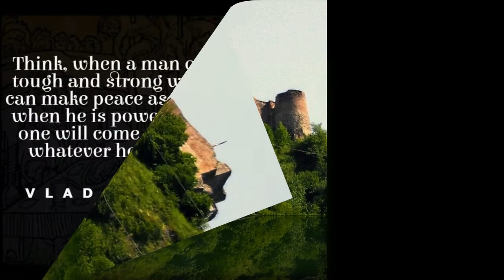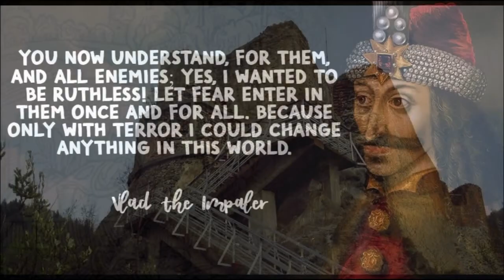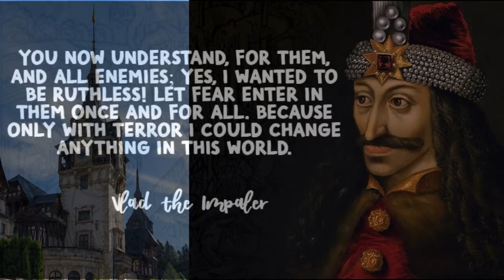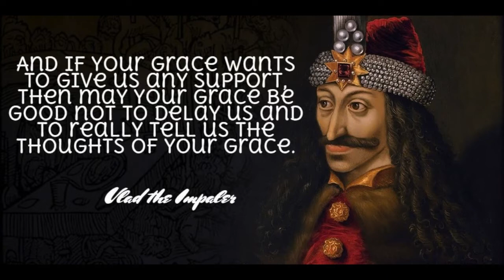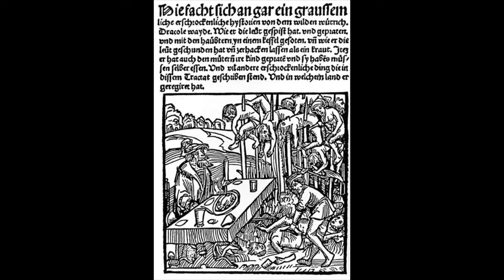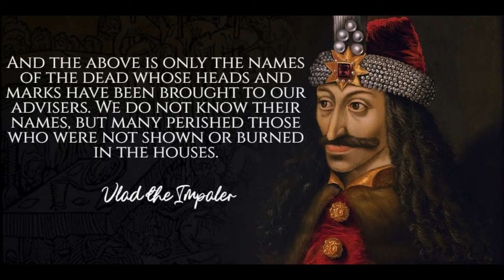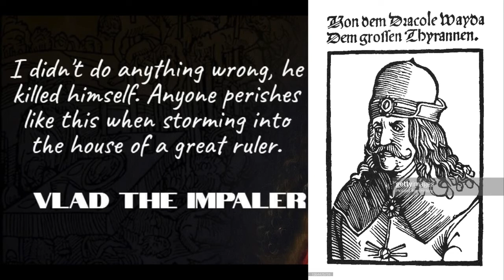Minutemen Media Quoted- "Vlad III Prince of Wallachia"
Quoted highlights the words of historical figures. Some famous some obscure all educational.